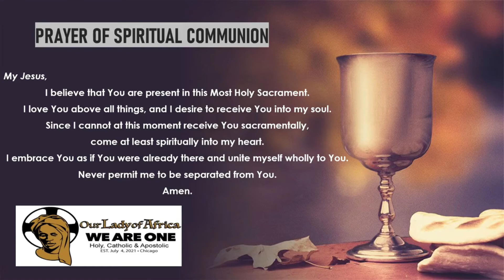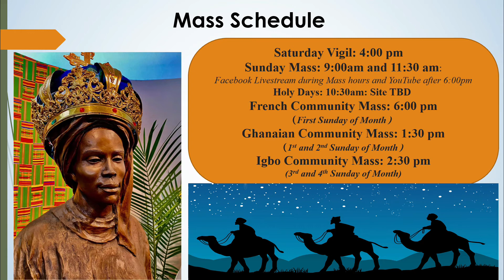The Epiphany of the Lord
Our Lady of Africa Parish - 11:30 am Mass
(Fr. Tracy O’Sullivan, O.Carm. and Dcn. Michael Foggie)

FIRST READING Is 60:1-6
The glory of the Lord shines upon you.

SECOND READING Eph 3:2-3a, 5-6
Now it has been revealed that the Gentiles are coheirs of the promise.

We saw his star at its rising and have come to do him homage.

Permission to podcast / stream the music in this service obtained from ONE LICENSE, License number: A-400608 Valid for: 06/29/2021 – 06/28/2022.